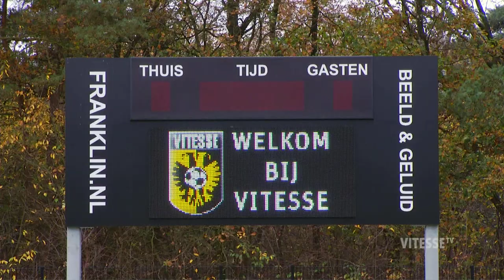Jonge vluchtelingen voetballen bij Vitesse op Papendal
Woensdag 11 november organiseerde Vitesse Betrokken op de trainingsaccommodatie een voetbalmiddag voor veertig vluchtelingen in de leeftijd van 7 tot 17 jaar. "Het voetballen gaat goed"